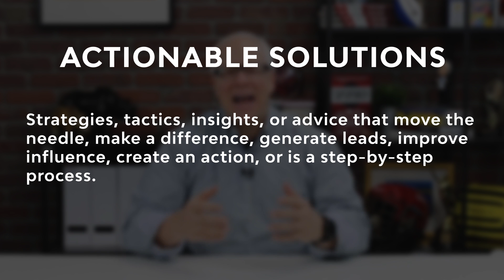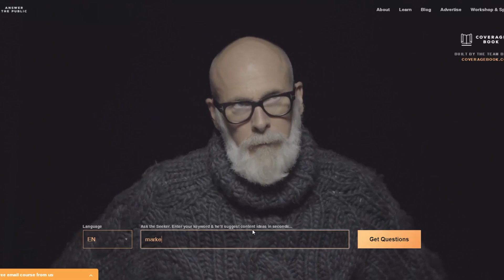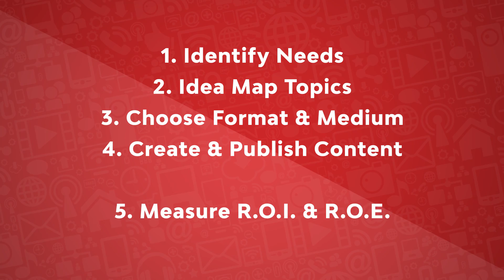Providing Actionable Solutions with Content Marketing | Fordify Ep. 034 Ford Saeks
| Is your content marketing strategy just pump out information? Information is a commodity, what people really need is actionable solutions that they can apply right away.

In this episode, we look at a 5 step actionable solution for content marketing.  Ford Saeks

Please watch it, share it, and comment with what you’d like to see us do in the next episode. We welcome your feedback and questions!

From start-ups to Fortune 500’s, Saeks is widely recognized as a Business Growth Innovator. With over 20 years’ experience (ranging from retail to wholesale), he has founded over ten companies, authored four books, been awarded three U.S. patents, and received numerous industry awards. As President and CEO of Prime Concepts Group, Inc., a digital marketing firm, Ford specializes in helping businesses attract loyal and repeat customers, monetize social media, and ignite innovation.